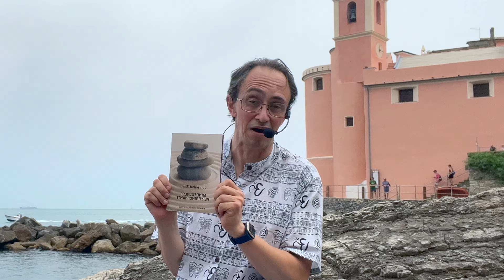MINDFULNESS PER PRINCIPIANTI - La mente del principiante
Vuoi tornare a riassaporare al 200% la tua vita?
Allora non perderti questa serie di Video che Cominciano Oggi sulla MINDFULNESS che davvero possono fare la differenza nella tua VITA.

Non preoccuparti comunque torneranno anche i Pensieri del Giorno Classici.

Un Abbraccione grande grande dal tuo Amico e Compagno di Vita Daniele Paci.